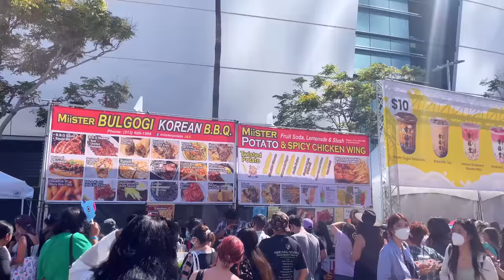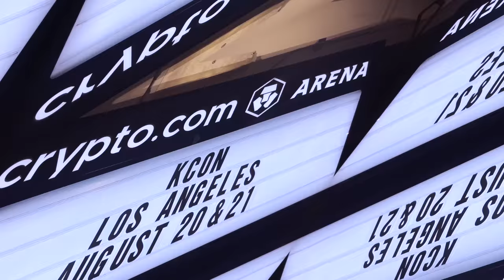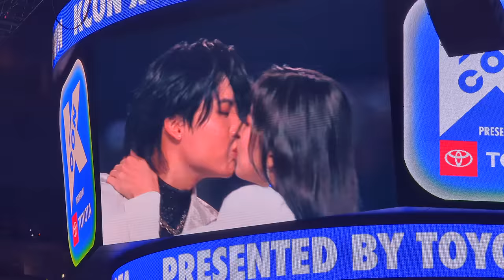[Vlog] We performed at KCON LA!! | Ellen and Brian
Enjoy our KCON 2022 LA vlog! We had an amazing time teaching a dance workshop, hosting a meet & greet, touring the booths at the convention, watching the concert, AND PERFORMING AT KCON at Crypto.com Arena! Here's our full performance video

Assistant Filmer: Justin Tran